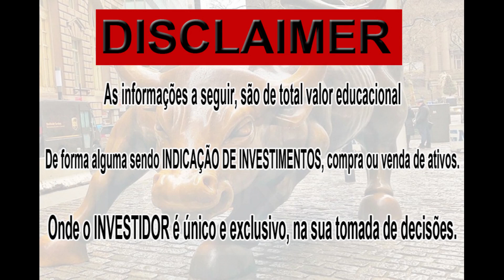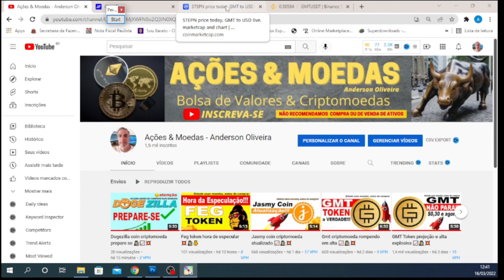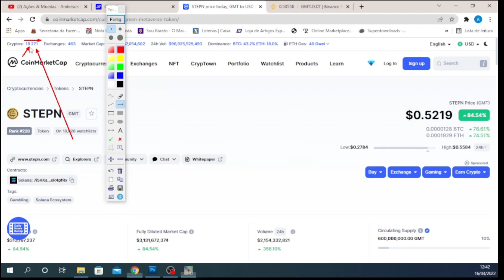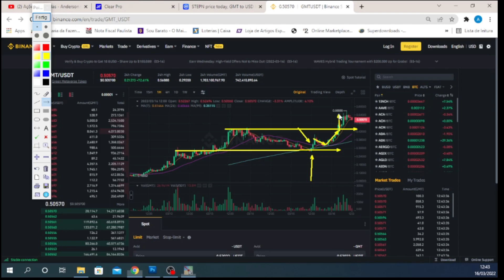GMT token projeta alta 🕵📈💥